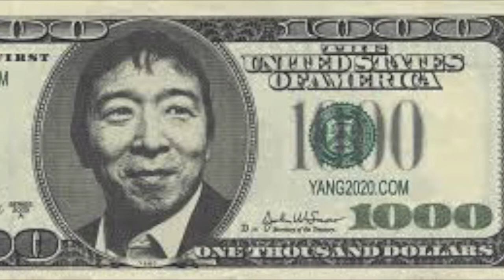Advice for Andrew Yang: Be Mean, Strategically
Andrew Yang really  went after Trump on a personal level this week, calling him racist and a fat slob who "America would like to see pass out." Some are disappointed by his seemingly uncharacteristic turn to personal insults. Others love it, and want to see more. I'll explain in this video why Yang should not be afraid to be mean, but should be smart about how he goes about it.